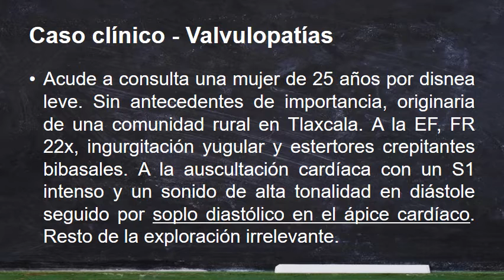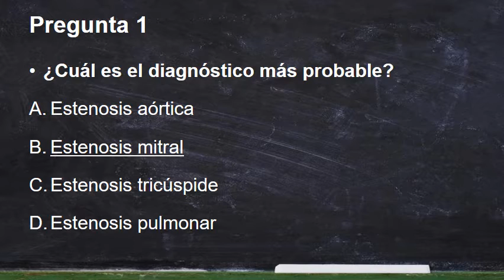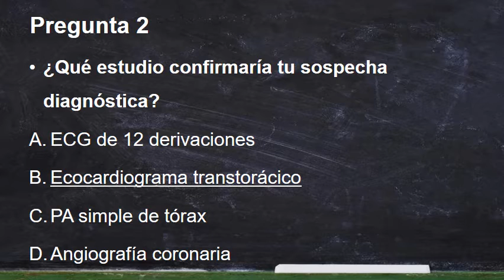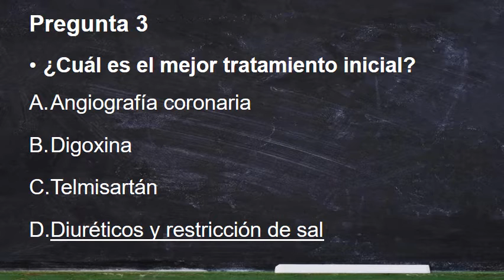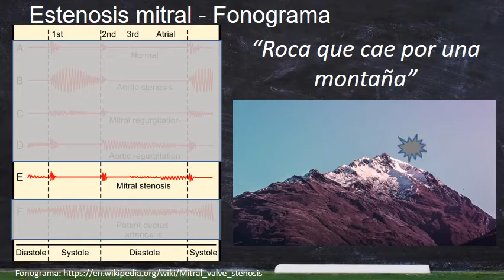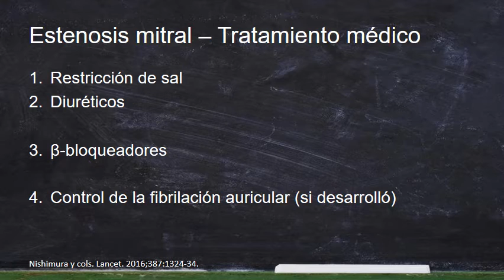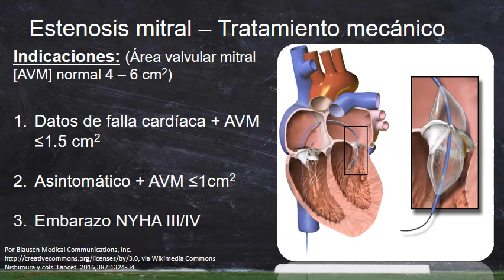Estenosis Valvular Mitral - Caso Clínico ENARM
Aprende en menos de 10 minutos los fundamentos clínicos básicos de la estenosis valvular mitral para el ENARM, MIR o la vida de Médico.

¿Quieres obtener las diapositivas de este y todos los casos clínicos publicados? Usa la siguiente liga:

examen nacional de aspirantes a residencias medicas - huitron curso enarm 2011 - examen nacional de aspirantes a residencias medicas.
 You were redirected here from the unofficial Page: Centro Medico Nacional Siglo 21 • Drag to Reposition examen nacional para aspirantes a residencias médicas (enarm).
XLI EXAMEN NACIONAL PARA ASPIRANTES A RESIDENCIAS MÉDICAS 2017 EXAMEN COMENTADO XXIX EXAMEN NACIONAL DE ASPIRANTES A RESIDENCIAS MÉDICAS MÉXICO  El proceso inicia cada año con la selección de los candidatos a través del Examen Nacional para Aspirantes a Residencias Médicas (ENARM)
XLII Examen Nacional para Aspirantes a Residencias Médicas 2018
XL Examen Nacional para Aspirantes a Residencias Médicas 2016
enarm caso clínico. Estenosis valvular mitral - caso clínico lumbalgia
enarm caso clínico. Estenosis valvular mitral - exantemas de la infancia parte 1 enam essalud
enarm caso clínico. Estenosis valvular mitral - síndrome de cushing - integradinho
enarm caso clínico. Estenosis valvular mitral - esclerosis múltiple - neurología
enarm caso clínico. Estenosis valvular mitral - video conferencia neumonia
enarm caso clínico. Estenosis valvular mitral - dermatologia 05
examen nacional de aspirantes a residencias medicas - #5. examen nacional de residencias médicas
examen nacional de aspirantes a residencias medicas - despues del examen de residencias medicas
examen nacional de aspirantes a residencias medicas - el secreto para pasar el enarm
examen nacional de aspirantes a residencias medicas - banco de preguntas enarm respuestas #1
examen nacional de aspirantes a residencias medicas - tips para pasar el enarm a la primera

examen nacional de aspirantes a residencias medicas, canción del enarm, cancion de residentes medicas, cancion de medicos internos, medicos de pregrado, medicos r1, Examen de residencias médicas, Residencias Médicas, imedba, plataformacie, imedbaPlataformaCIE, Cursos